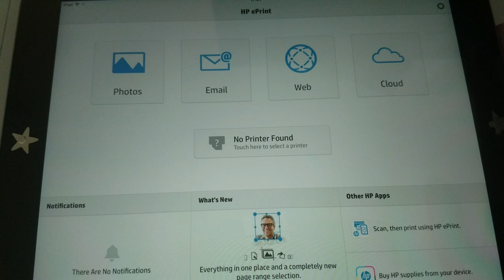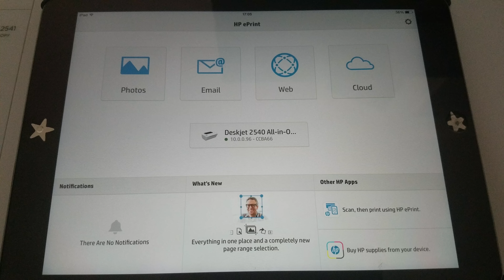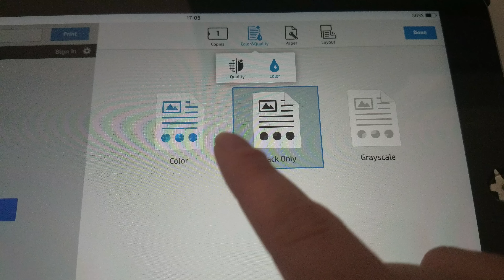How to Print Wireless to a HP printer with iPad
Using an iPad to print with a HP printer